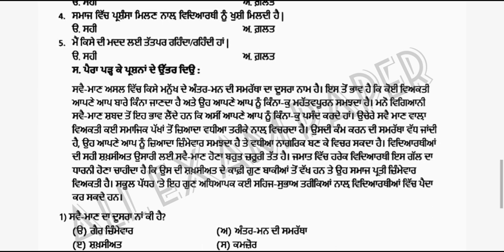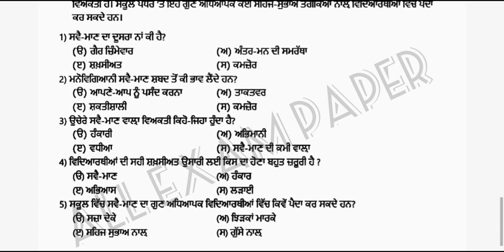pseb board class 11th welcome life real paper exam term 29 September 2022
instgram follow - I'm on Instagram as @all_exam_paper. Install the app to follow my photos and videos.